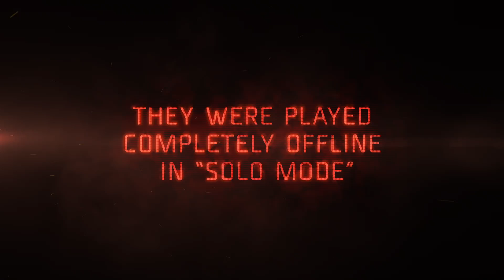EVOLVE Solo Experience Trailer